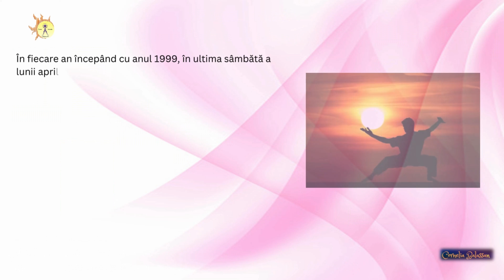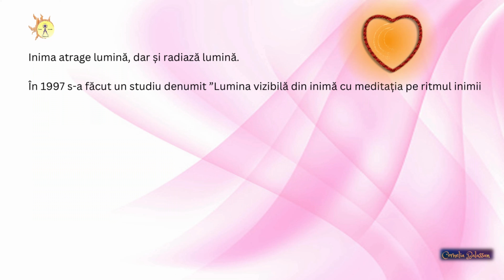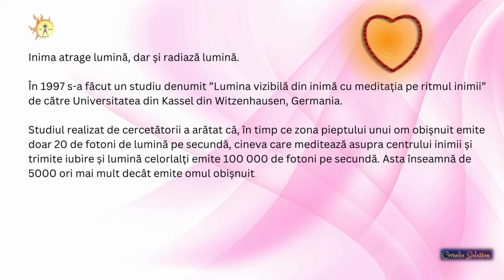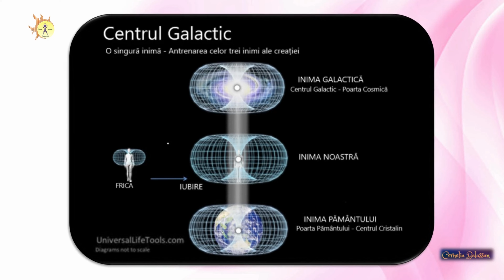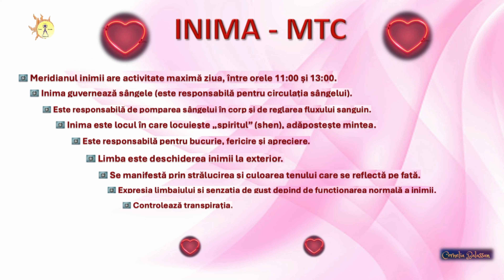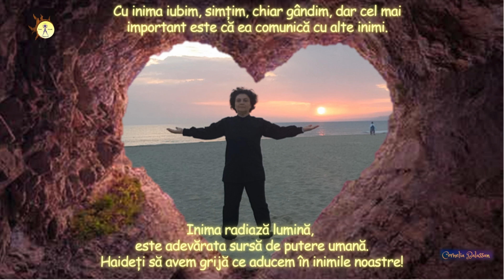Întărirea INIMII prin exercițiu Qigong - sărbătorim prin practică Ziua Mondială a Tai Chi și Qigong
Acest video prezintă căteva informații despre inimă, poate mai puțin știute și apoi urmează un exercițiu Qigong care practicat ajută la sănătatea inimii.

Exercițiul se poate practica zilnic o dată sau de mai multe ori pe zi exersând mișcarea de 36 de ori. Persoanele care nu pot să-l practice de la început pot să înceapă cu exersarea progresivă a numărului mișcărilor.
Este un exercițiu cu care puteți începe ziua folosindu-l  și pentru înviorare.

Exercițiul începe la minutul 05:15

Vă rog să nu ezitați să comentați sau să solicitați un subiect.